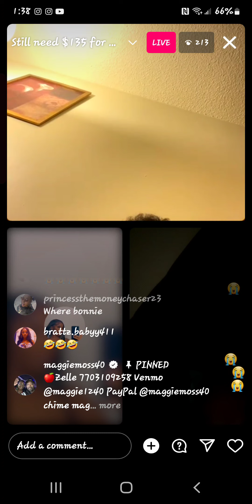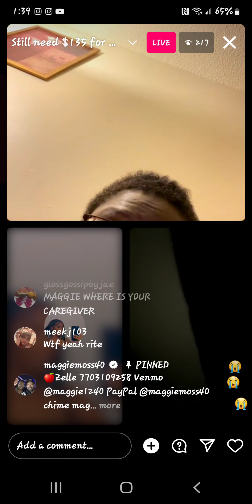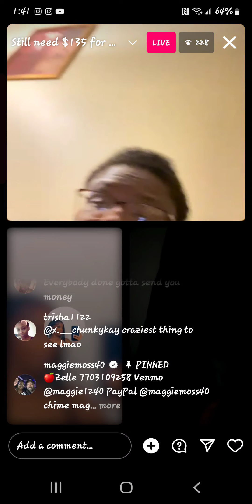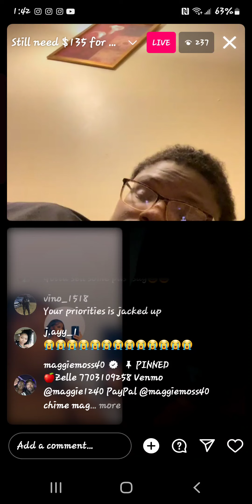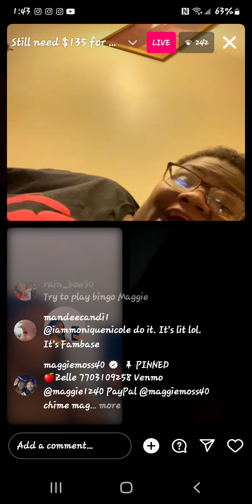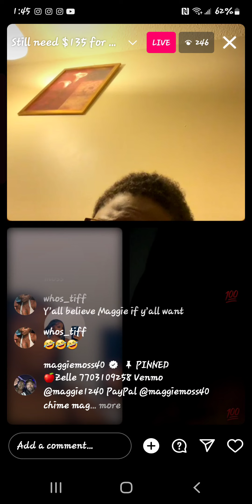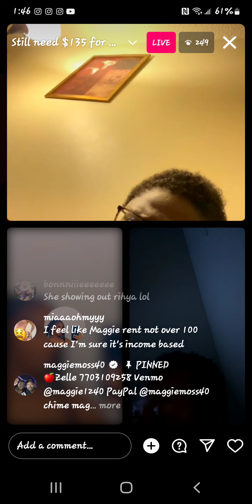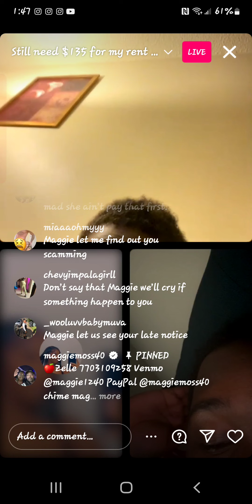devil eye and tommy